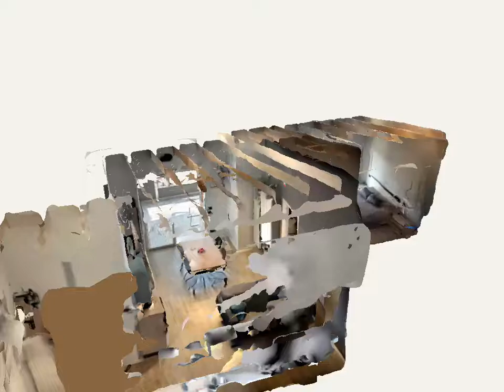appartamento bussolengo vendita " laser" lidar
appartamento in vendita proiezione laser dell'immobile 250.000,00